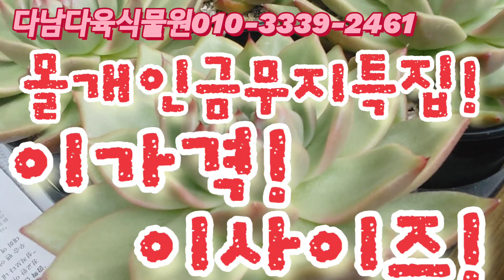몰개인/금/무지/특징/이가격/이사이즈 다남다육식물010-3339-2461